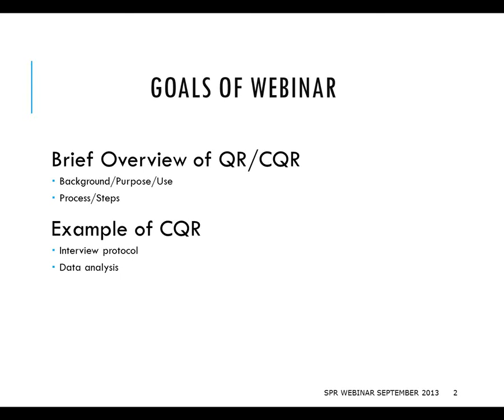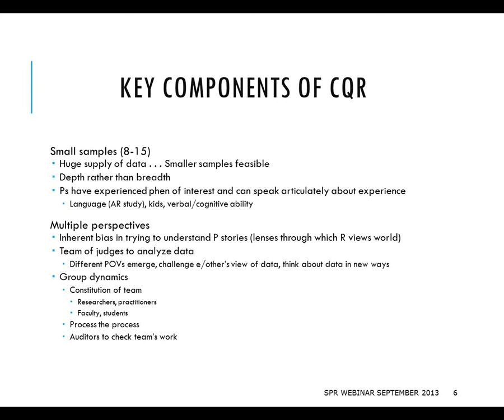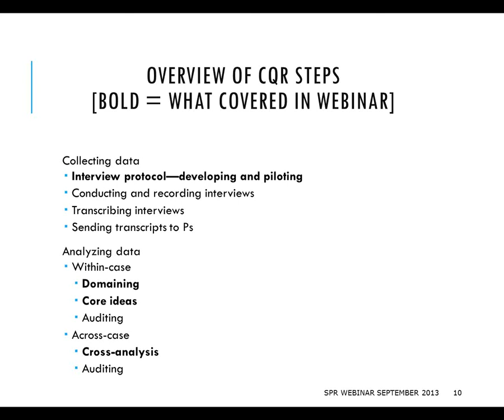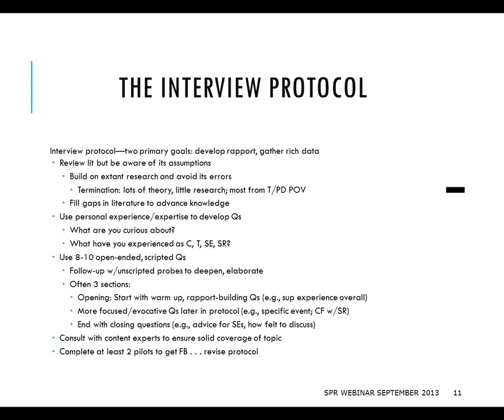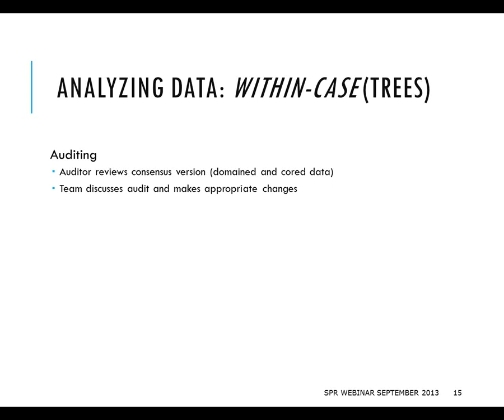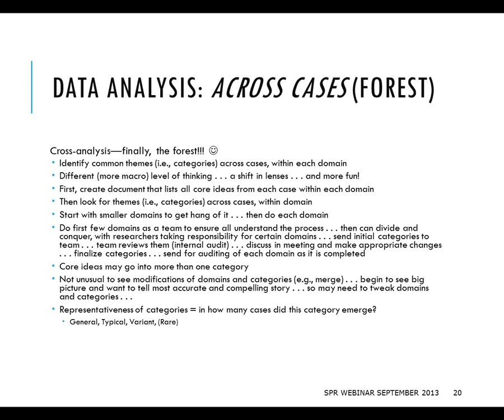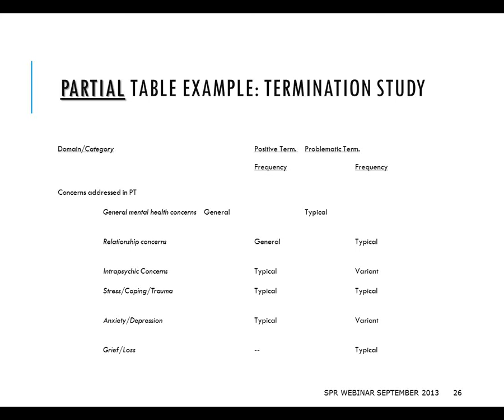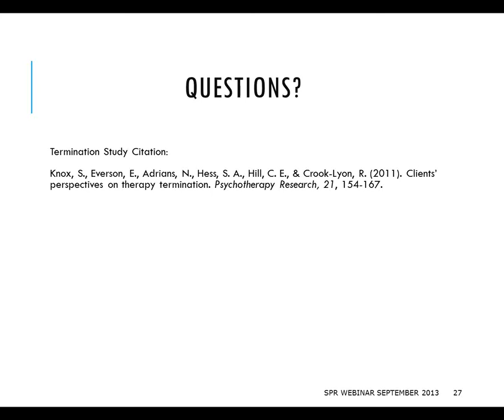Sarah Knox: Data collection and data analysis in CQR - explanation and illustration